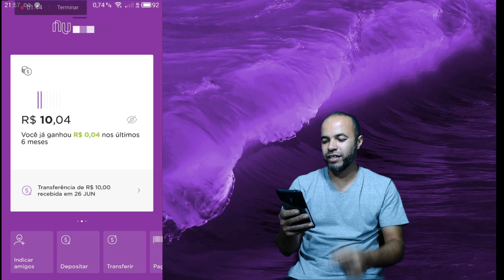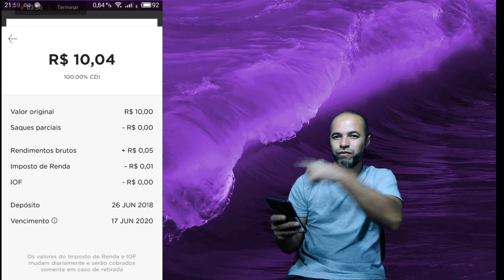Nubank 1 Mês de Nuconta Quanto Rendeu